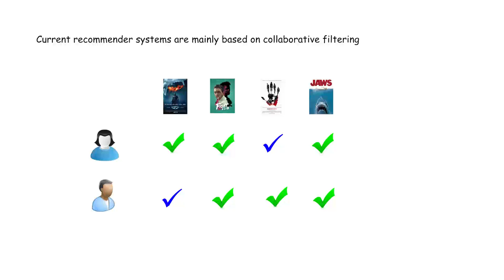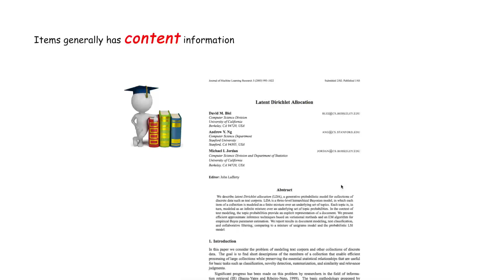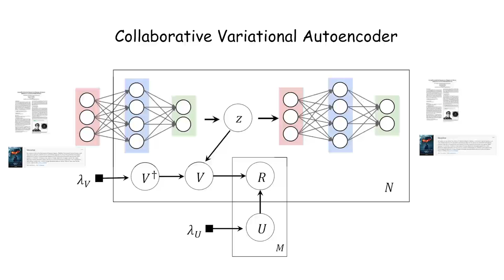Collaborative Variational Autoencoder for Recommender Systems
Xiaopeng Li (The Hong Kong University of Science and Technology)
James She (The Hong Kong University of Science and Technology)

Modern recommender systems usually employ collaborative filtering with rating information to recommend items to users due to its successful performance. However, because of the drawbacks of collaborative-based methods such as sparsity, cold start, etc., more attention has been drawn to hybrid methods that consider both the rating and content information. Most of the previous works in this area cannot learn a good representation from content for recommendation task or consider only text modality of the content, thus their methods are very limited in current multimedia scenario. This paper proposes a Bayesian generative model called collaborative variational autoencoder (CVAE) that considers both rating and content for recommendation in multimedia scenario. The model learns deep latent representations from content data in an unsupervised manner and also learns implicit relationships between items and users from both content and rating. Unlike previous works with denoising criteria, the proposed CVAE learns a latent distribution for content in latent space instead of observation space through an inference network and can be easily extended to other multimedia modalities other than text. Experiments show that CVAE is able to significantly outperform the state-of-the-art recommendation methods with more robust performance.